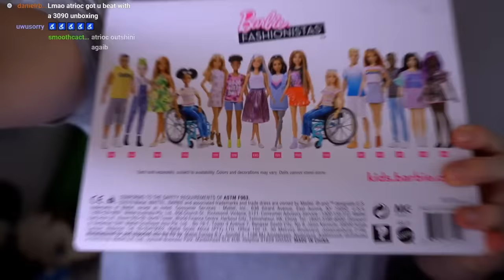UNBOXING $3,000 WORTH OF GARBAGE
Chat took my credit card and bought $3,000 worth of stuff. This is that stuff.